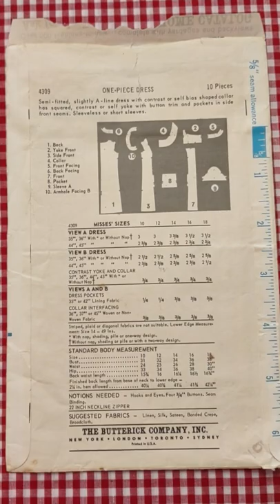Vintage Dress Sewing Patterns featuring Mandarin Collars & Diagonal Necklines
Ladies Dress Sewing Patterns featured in this video:
Pattern #1: 3000  Simplicity:  Misses Dresses with Diagonal opening with a mandarin collar option and Cummerbund.
Pattern #2: 4309  Butterick:  Misses A-line Dress with contrast or self bias shaped collar with yoke.
Pattern #3: 5010 @1972  Simplicity:  Misses Dress with Mandarin Collar with a Frog closure option

If you like these patterns you can probably find them on Etsy somewhere...